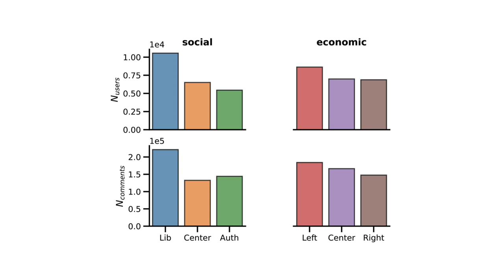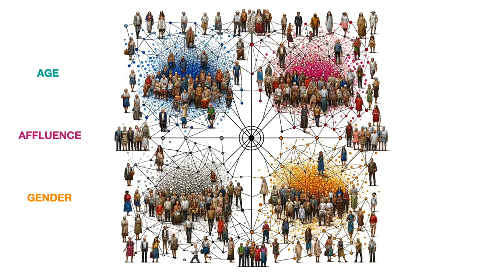[rfp1754] Navigating Multidimensional Ideologies with Reddit's Political Compass: Economic Conflict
"Navigating Multidimensional Ideologies with Reddit's Political Compass: Economic Conflict and Social Affinity

Ernesto Antonio Pio Colacrai, Federico Cinus, Gianmarco De Francisci Morales, Michele Starnini"